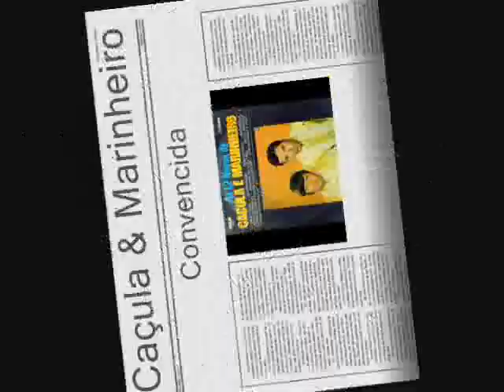Caçula & Marinheiro - Convencida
(Composição) Marinheiro/Ricieri faccioli Ano 1969